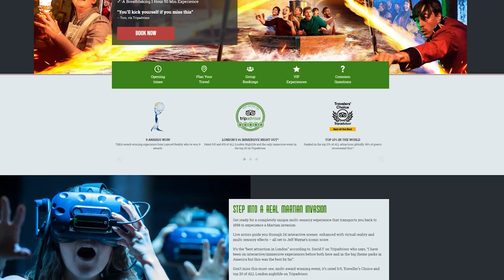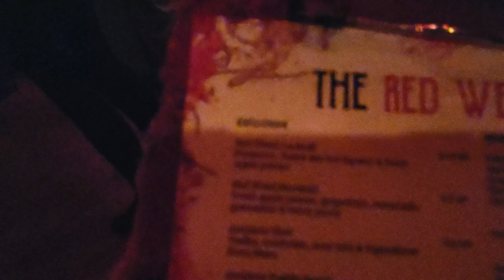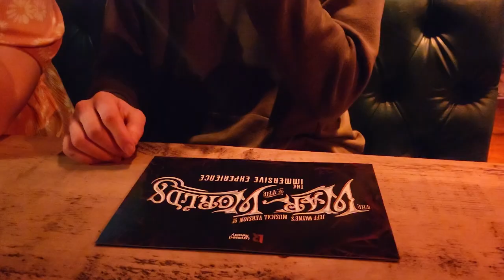War of the Worlds Experience in LONDON! - VLOG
Today Kit & some family members visit London to go to the Jeff Wayne's War of the Worlds: The Immersive Experience by Layered Reality!